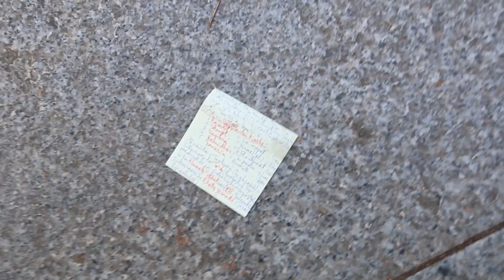Savarine de la CASA CAPȘA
Un vlog cât o sâmbătă excelentă pe bază de savarine, paste și pizza în cele mai delicioase locuri din București. :D